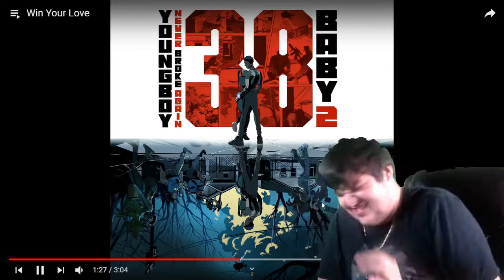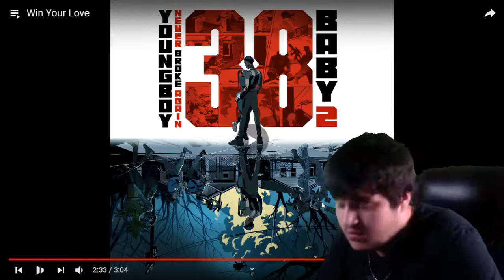Youngboy Never Broke Again - Win Your Love(Official audio)REACTION